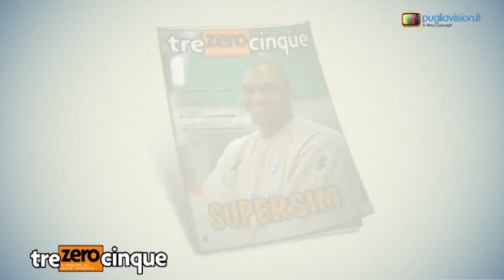305 Febbraio - Spot by Pugliavision.it